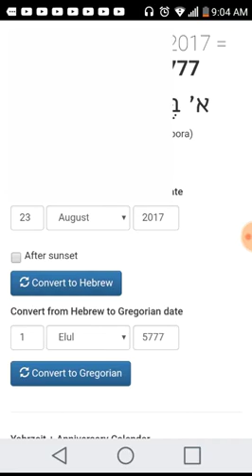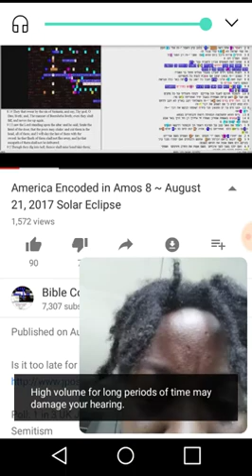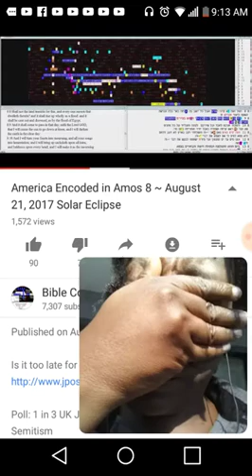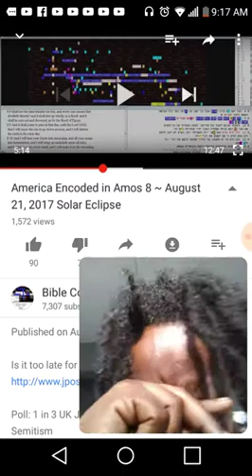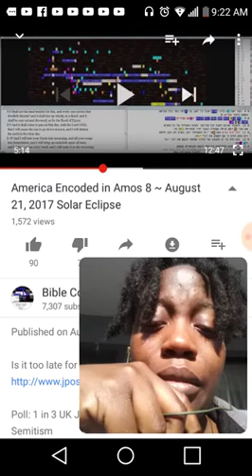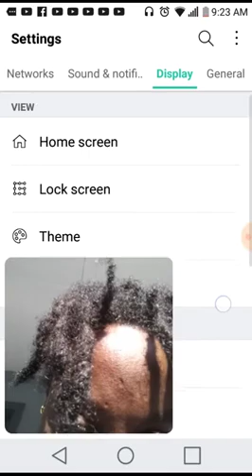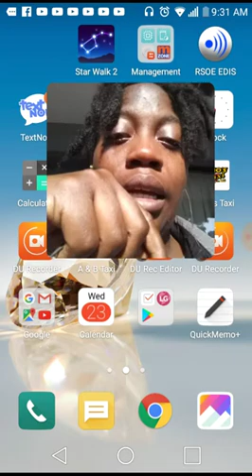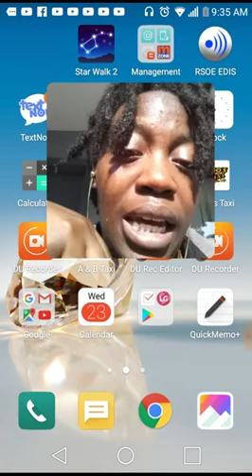URGENT URGENT EXODUS/ RAPTURE READY *TONIGHT* ELUL 1 IS TODAY